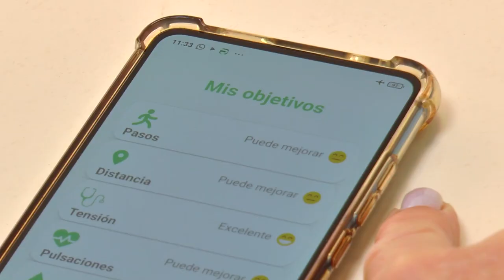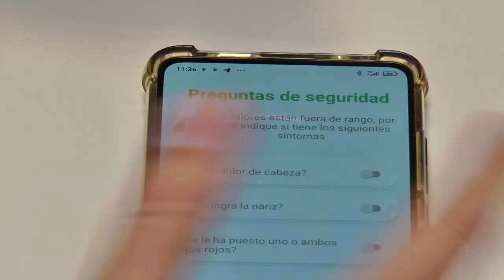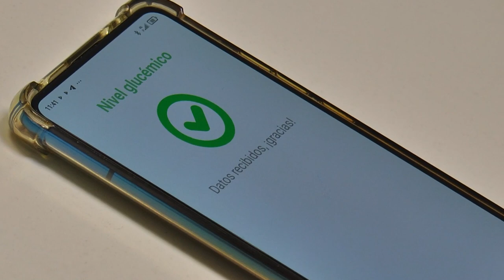Investigación enfermera para potenciar los dispositivos móviles en salud | Cecova TV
Daniel Monasor, enfermero del Centro de Salud de Benissa, lleva a cabo un estudio junto al equipo de investigación de la UMH "Calité Investigació" para potenciar el uso de los dispositivos móviles en el seguimiento de pacientes crónicos a través de la app "Tele Salud". El estudio está dirigido por el profesor Jose Joaquin Mira.